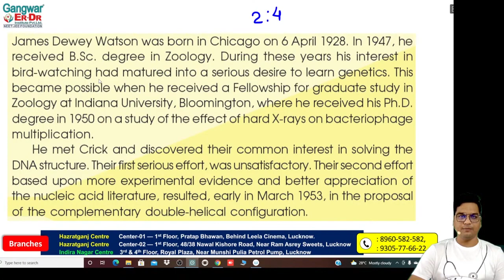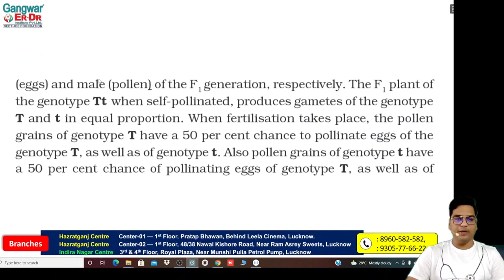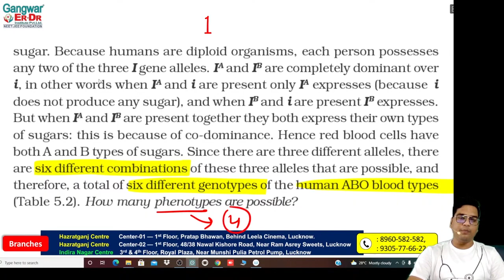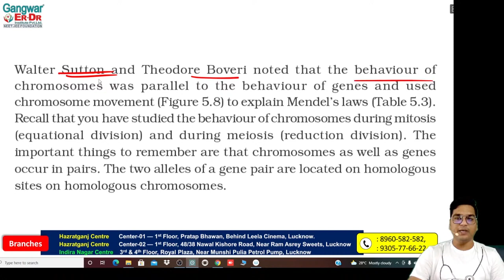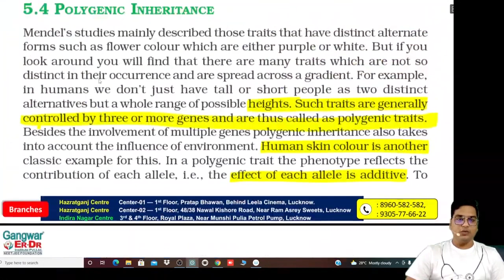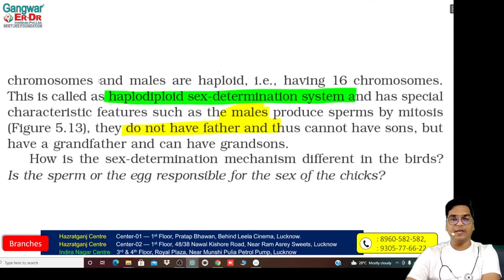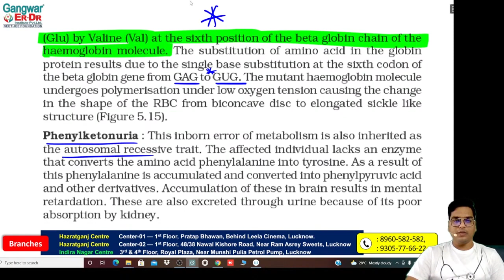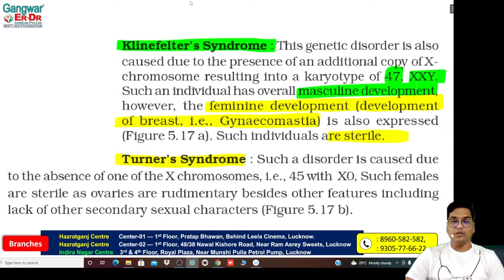NEET 2022 | Chapter खत्म मात्र 10 मिनट में | Principles of Inheritance and Variation | NCERT Biology